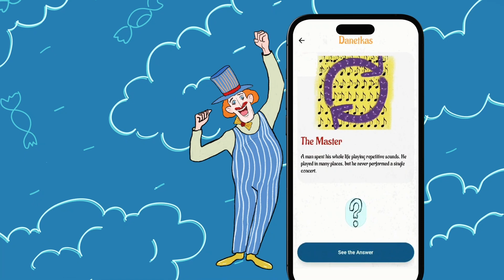What is Danetkas - Music Stories?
Danetkas is a quiz cooperative game for two (or more) players. You need to find the stories hidden behind a picture and a mysterious hint.

And play Danetkas for free.

We also have a podcast where you can listen our stories, also for free!